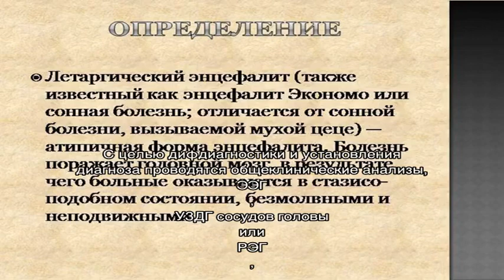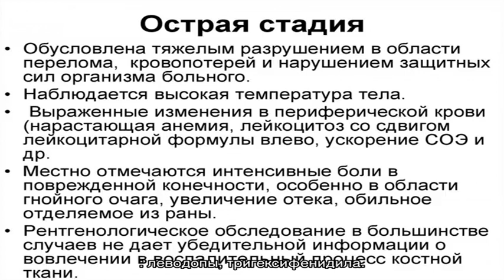Летаргический энцефалит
Летаргический энцефалит. Симптомы. Диагностика. Что делать при диагнозе летаргический энцефалит. Консервативное лечение и операции. Платные и бесплатные клиники, в которых лечится летаргический энцефалит.